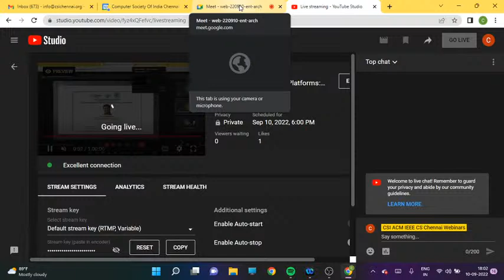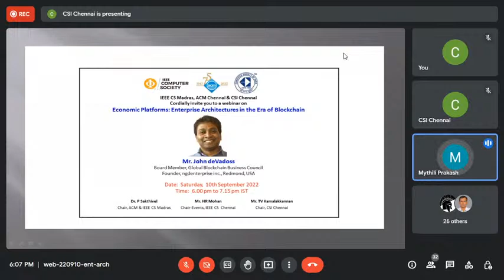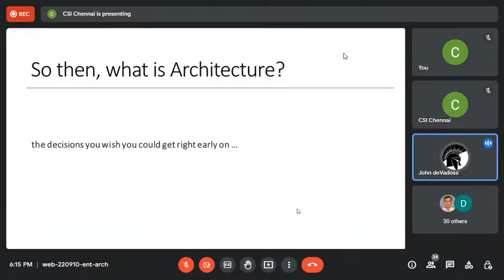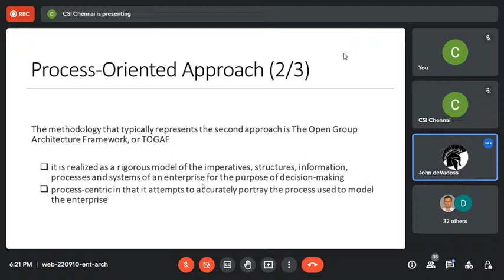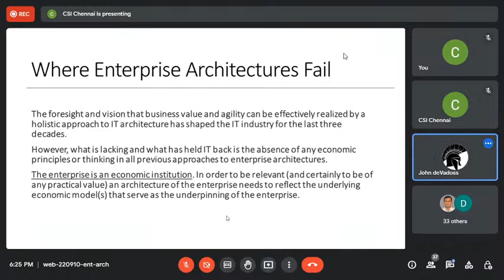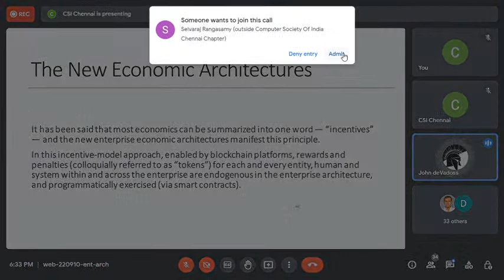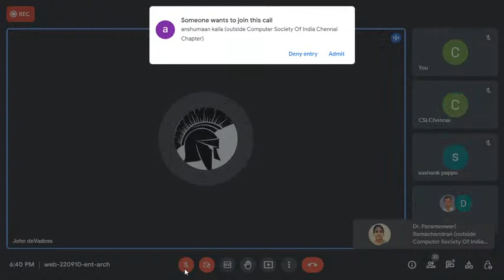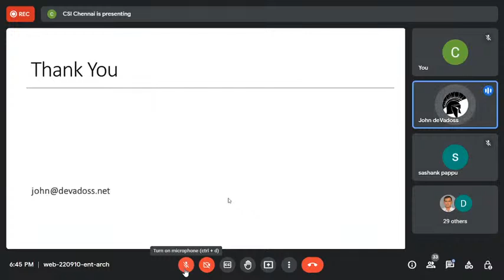Webinar on "Economic Platforms: Enterprise Architectures in the Era of Blockchain"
organized by IEEE CS Madras, ACM Chennai & CSI Chennai

Date: Saturday, 10th Sep 2022 :: Time : 6 pm to 7:15 pm IST

Agenda

Welcome Address by Mr. H.R. Mohan, Chair-Events, IEEE CS Madras.

Presentation on “Economic Platforms: Enterprise Architectures in the Era of Blockchain" by Mr. John deVadoss, Board Member, Global Blockchain Business Council & Founder, ngdenterprise inc., Redmond, USA

Q & A  Moderation & Concluding Remarks by Dr. P. Sakthivel, Chair, ACM & IEEE CS Madras.

Vote of Thanks by Mr. T.V. Kamalakkannan, Chair, CSI Chennai.